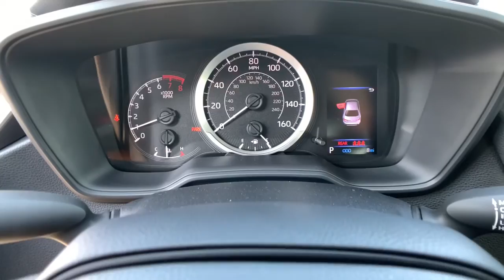2022 Toyota Corolla Pasadena, Arcadia, Monrovia, Los Angeles, Alhambra, CA T22683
White New 2022 Toyota Corolla available in Pasadena, California at Toyota Pasadena. Servicing the Arcadia, Monrovia, Los Angeles, Alhambra, CA area.

Toyota Pasadena
3600 E. Foothill Boulevard

CARPET MAT PACKAGE (TMS)  -inc: carpet floor mats and trunk mat,PREFERRED OWNERS PORTFOLIO (TMS),REAR BUMPER PROTECTOR (TMS),BLACKOUT EMBLEM OVERLAYS (TMS),Front Wheel Drive,Power Steering,ABS,4-Wheel Disc Brakes,Brake Assist,Steel Wheels,Tires - Front Performance,Tires - Rear Performance,Wheel Covers,Temporary Spare Tire,Power Mirror(s),Rear Defrost,Intermittent Wipers,Variable Speed Intermittent Wipers,Daytime Running Lights,Automatic Headlights,LED Headlights,Automatic Highbeams,AM/FM Stereo,Satellite Radio,MP3 Player,Bluetooth Connection,Auxiliary Audio Input,Smart Device Integration,Requires Subscription,Steering Wheel Audio Controls,Bucket Seats,Pass-Through Rear Seat,Rear Bench Seat,Adjustable Steering Wheel,Trip Computer,Power Windows,WiFi Hotspot,Remote Trunk Release,Keyless Entry,Power Door Locks,Cruise Control,Adaptive Cruise Control,Climate Control,A/C,Cloth Seats,Driver Vanity Mirror,Passenger Vanity Mirror,Driver Illuminated Vanity Mirror,Passenger Illuminated Visor Mirror,Power Windows,Power Door Locks,Trip Computer,Immobilizer,Security System,Cruise Control Steering Assist,Traction Control,Stability Control,Traction Control,Front Side Air Bag,Telematics,Requires Subscription,Lane Departure Warning,Lane Keeping Assist,Lane Departure Warning,Front Collision Mitigation,Driver Monitoring,Tire Pressure Monitor,Driver Air Bag,Passenger Air Bag,Front Head Air Bag,Rear Head Air Bag,Passenger Air Bag Sensor,Front Side Air Bag,Rear Side Air Bag,Knee Air Bag,Child Safety Locks,Back-Up Camera